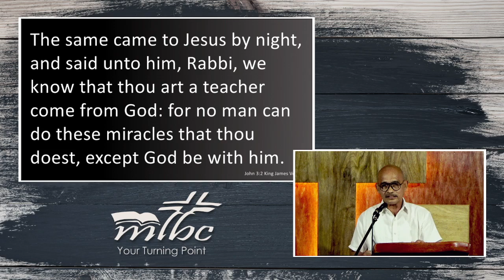June 11, 2023 - "Born Twice, Die Once" - Pr. Eduardo Mas